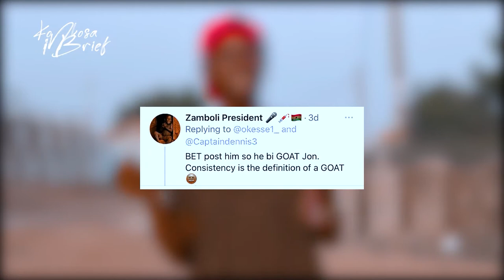Konkosa in brief episode 1 trailer ft Yaw tog x Don elvi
You can't stop laughing 🤣🤣